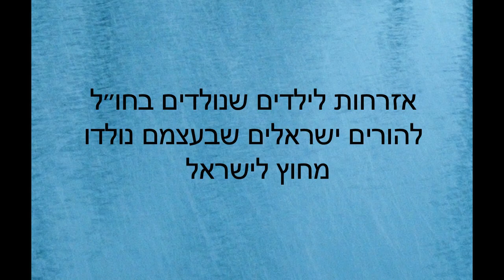אזרחות לילדים שנולדים בחו״ל להורים ישראלים שנולדו מחוץ לישראל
עורך דין מיכאל דקר בסרטון על הזכאות לאזרחות לילדים של ישראלים שהם בעצם ילידי חו"ל. אז מה התקנון לגבי ילידי דור שני? סעיף 4 לחוק האזרחות מבדיל בין ילדים שנולדים לאזרחים ישראלים בישראל לבין ילדים שנולדים לאזרחים ישראלים מחוץ לישראל. "דין הדם" הוא הדין החל מבחינה משפטית בישראל ומתייחס לקשר ההורי, אולם גם ל-"דין המקום" יש חשיבות. בכל מקרה ספציפי של ילידי דור שני, משווה משרד הפנים בין שני הדינים הללו ומחליט בהתאם לנסיבות הספציפיות.

או התקשרו אלינו ל: 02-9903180
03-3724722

נשמח לעמוד לרשותכם! למאמר מפורט בנושא, מוזמנים להיכנס לקישור באתרנו